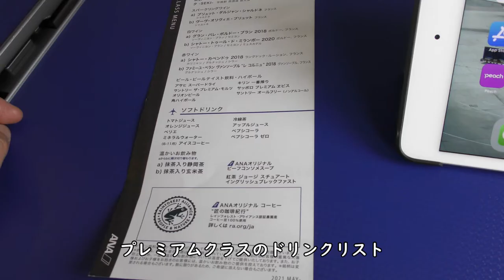【プレミアムクラス】ANA那覇空港→福岡空港ダイジェスト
2021年6月6日撮影、ANA1208便、那覇空港→福岡空港Boeing737-800(JA57AN)右側前方プレミアムクラスより撮影した那覇空港離陸～福岡空港着陸のダイジェスト映像です。

【撮影機材】
Panasonic 4K VZX990M 64GB HC-VZX990M-W
4K ビデオカメラ VZX992M

Everyday Update!